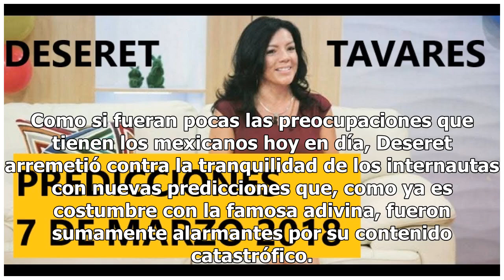Deseret Tavares aterra a internautas con bélica predicción para Estados Unidos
Luego de que hace unos días la astróloga Deseret Tavares comunicara en vivo que era posible que Estados Unidos y México vivieran un devastador terremoto en 2019, surgieron comentarios divididos en redes, pues mientras algunos no la bajaban de charlatana, otros manifestaron temor y expresaron pensami...